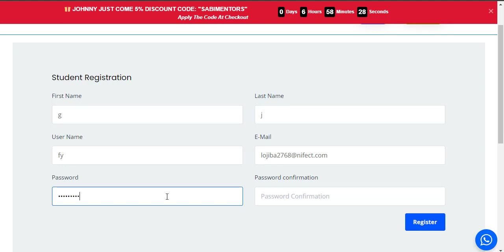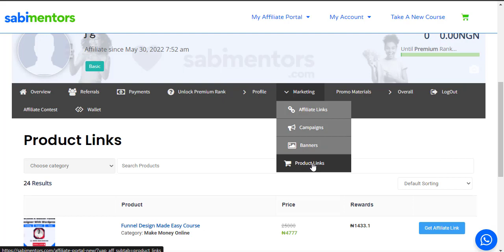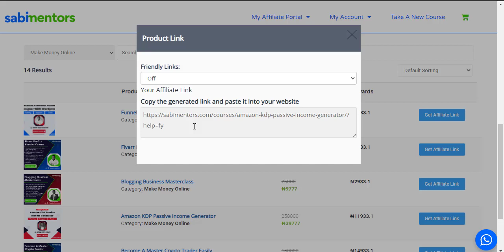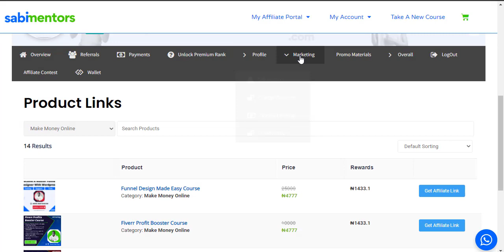How To Register For An Account On Sabimentors | How To Get Started With Sabi Mentors 2 0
How To Register For An Account On Sabimentors

Sabimentors is All About Helping You Reach Your Maximum Potentials By Giving You The Platform To Easily Learn High Income And Life Changing Digital Skills From Only TOP And VERIFIED EXPERTS.